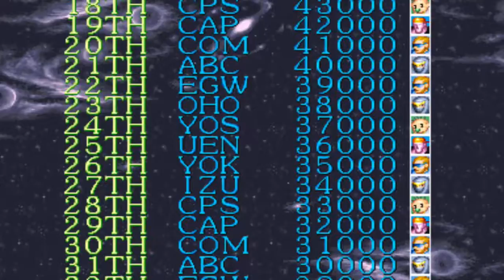Captain Commando Completo.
Se me antojo hacer este vídeo de este juego ya que nunca (en serio lo digo) había jugado Captain Commando, así que dije: vamo a probarlo.